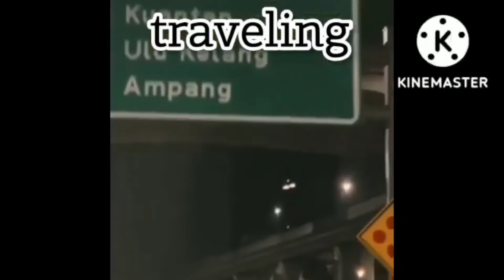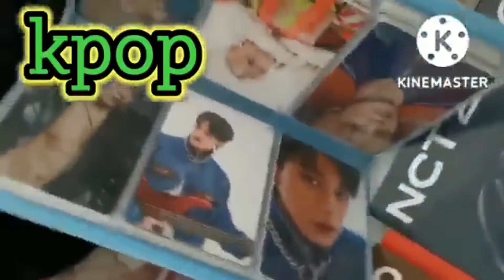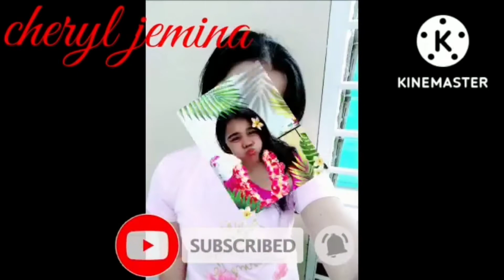Five Spice Tofu with Dragon Chive And Togue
This video is only for Intertainment and also connect each other meet new friends

Thank you&Godbless